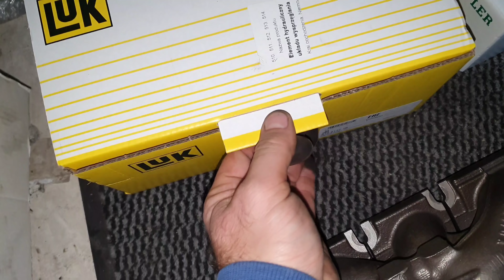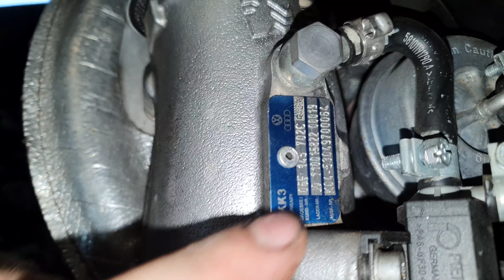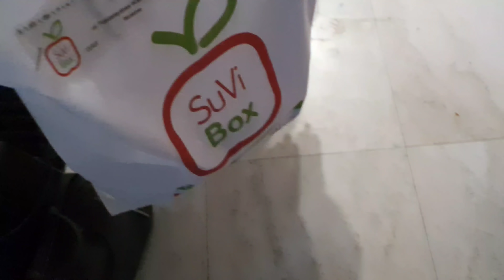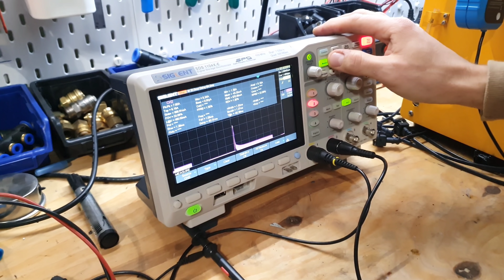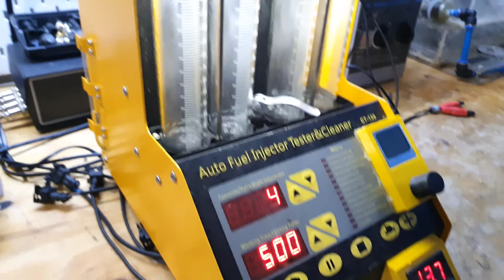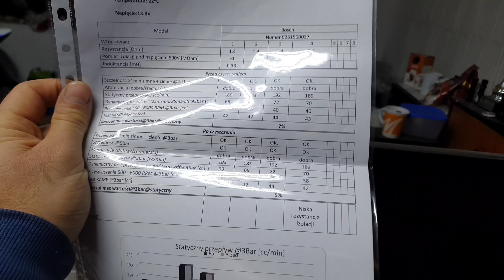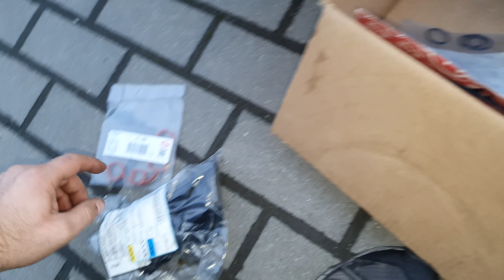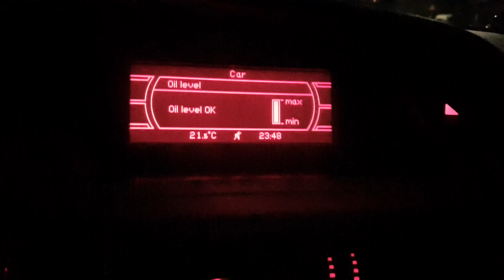#118 Coobcio & Basia - Co się dzieje z Audi S3 8P Manual?